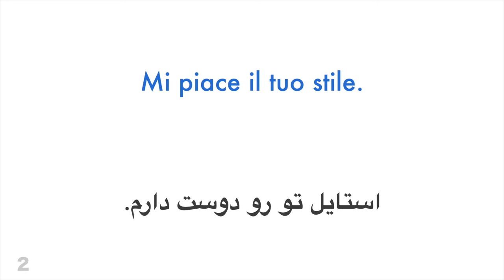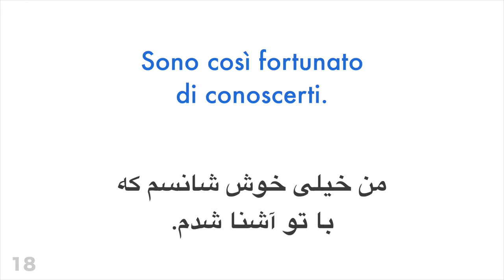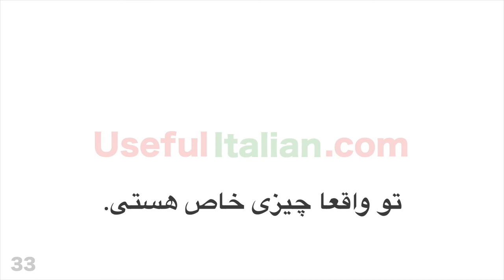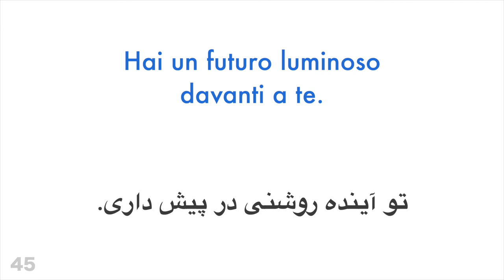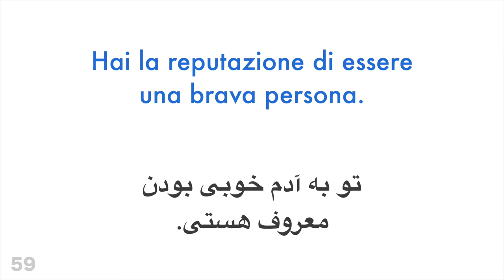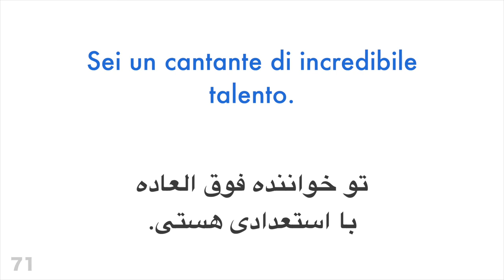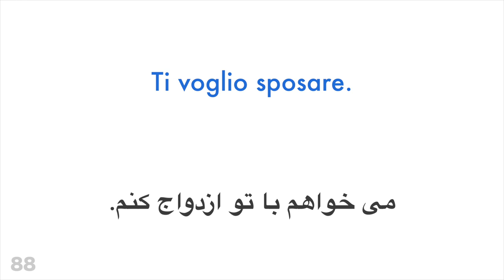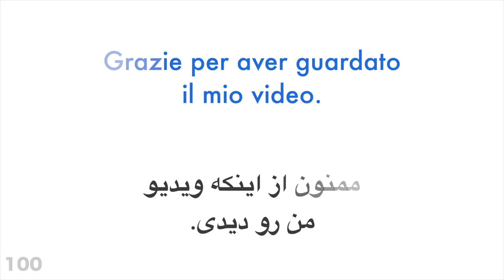۱۰۰ عبارت مثبت + ۱۰۰ تعارف - ایتالیایی + فارسی - (گوینده بومی)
می خواهید بیشتر یاد بگیرید؟